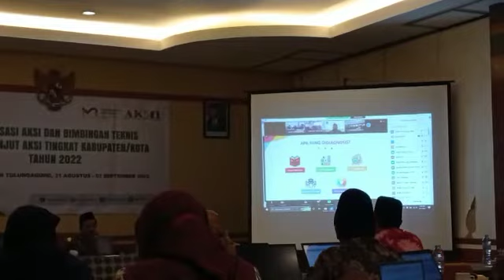928 Literasi Numerasi